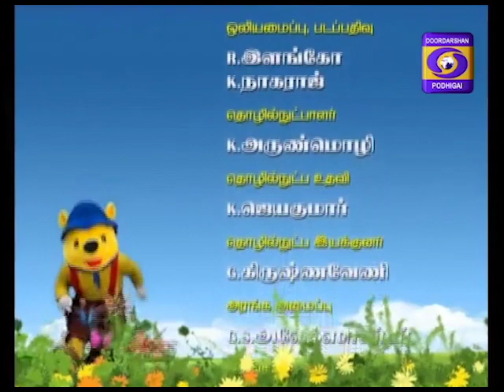KUTTIES GALATTA [EP-136] 30-09-2018